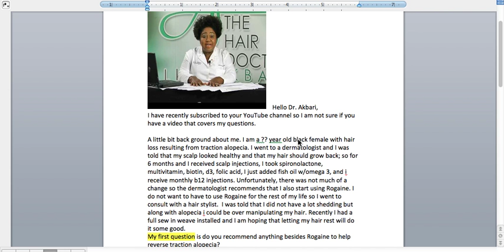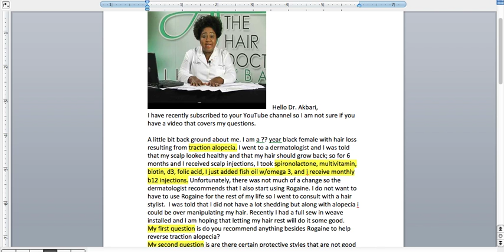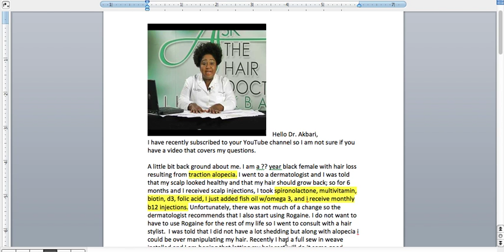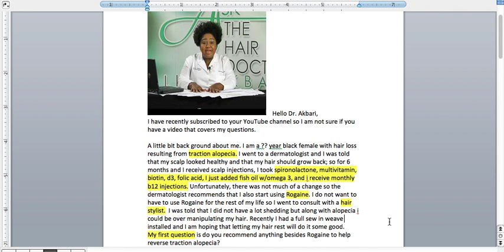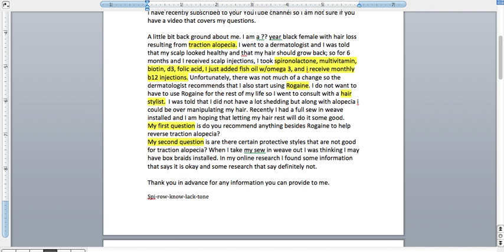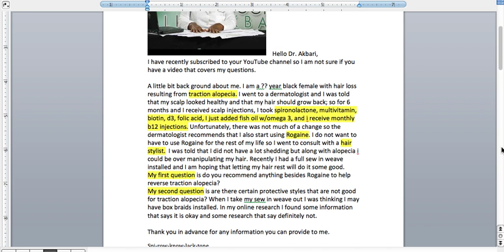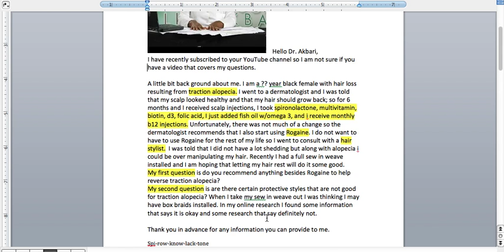Traction Alopecia... Balding, Alopecia, Weave, Braids, Medication, Biotin, Rogaine